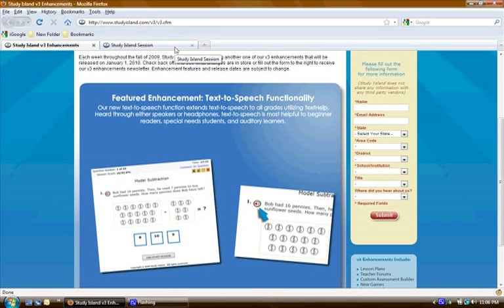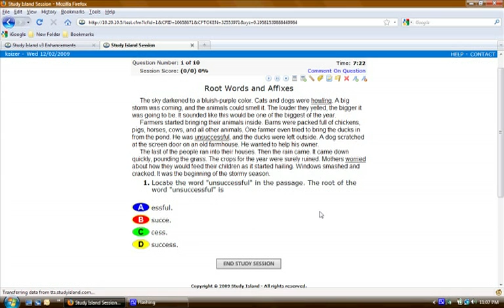Study Island v3 Sneak Peek: Text to Speech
Take an advance look at our improved Text to Speech capabilities!  This feature improves upon our current text to speech by making it available at all grade levels and improves the quality.  This feature will be available to all Study Island users in January of 2010.  Tell us what you think on our forums!